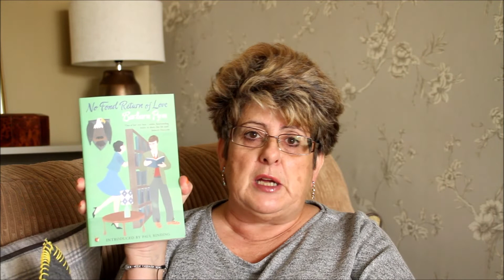Summer Thriller-a thon 2018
Announcing the Summer edition of Thriller-a-thon!
dates: 20th-26th August 2018
 --CHALLENGES--
1. Read the thriller you're most anticipating
2. Read the thriller that's been on your TBR the longest
3. Read the thriller you most recently added to your TBR
4. Read the thriller with the best cover
5. Revisit a thriller book or author

Books:-
1 Bloody Women by Helen Fitzgerald ISBN 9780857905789
2 A Prescription for Death by Celina Grace
3 The Ruin by Dervla McTiernan ISBN 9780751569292 - Little Brown Book Group
4 No Fond Return of Love by Barbara Pym ISBN 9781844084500
5 Wrong Time Wrong Place by Simon Kernick ISBN 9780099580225